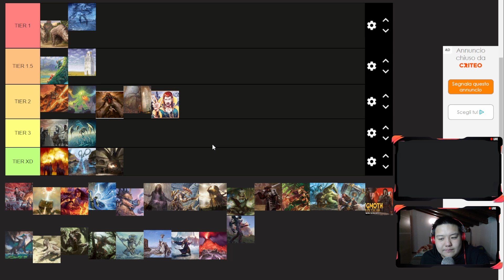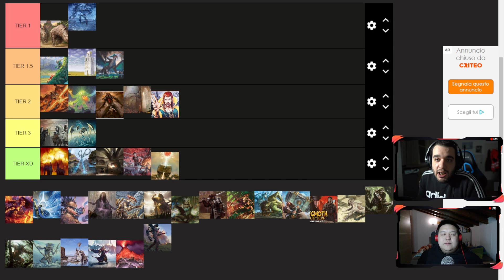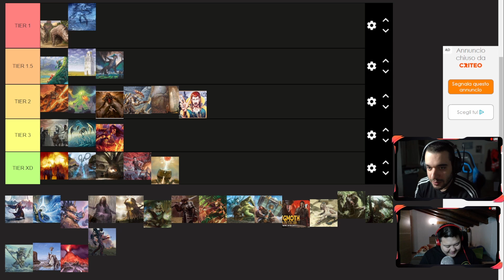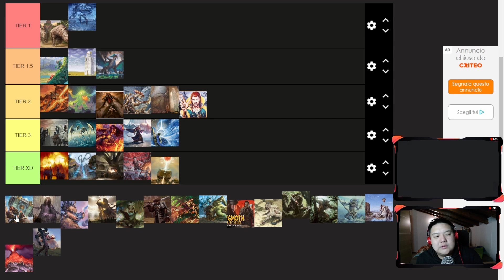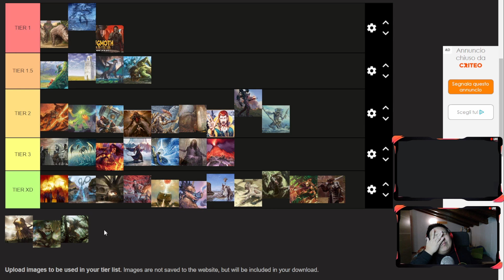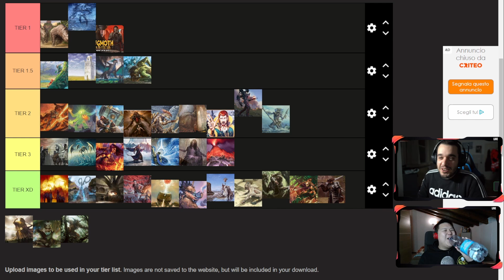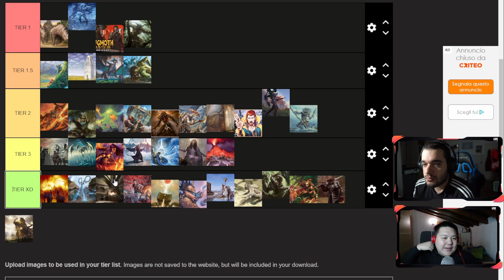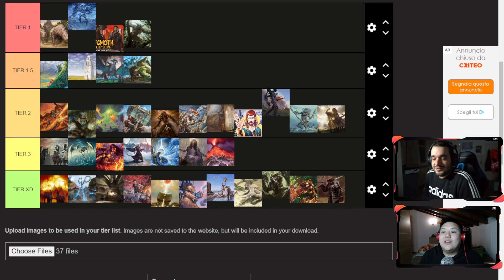TISHANA ENTRA E SPACCA TUTTO | TIER LIST MODERN | NOVEMBRE 2023 METAGAME Magic the Gathering ITA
💥💥Spedizione gratuita per ordini superiori a 49,90€💥💥

Tishana Tidebinder entra in modern e spacca tutto!
Tier List Modern pre ban con @lorenoflover7488